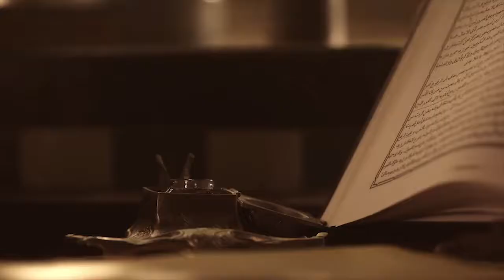Vahíd (Sayyed Yahyá Dárábí) - (جناب وحید (سید یحیی دارابی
جناب وحید - سید یحیی دارابی

سید_یحیی_دارابی (وحید) ، یکی از عالمان به نام و مشهور زمان محمد_شاه قاجار که به نمایندگی از محمد شاه برای بررسی دعوی حضرت_باب به شیراز سفر کرده بود در سومین بار ملاقات خود با حضرت باب، تفسیر سوره_کوثر را از او شنید و به حضرت باب ایمان آورد و در نامه‌ای به محمد شاه اعلام نمود که دیگر به سوی پایتخت باز نخواهد گشت و در آخر نیز جان خویش را در راه حضرت باب از دست داد و در راه او کشته شد.